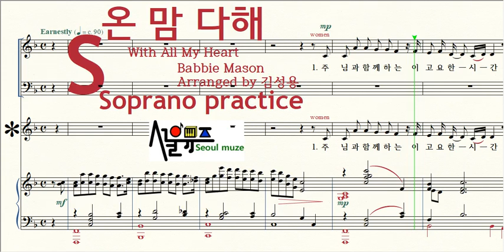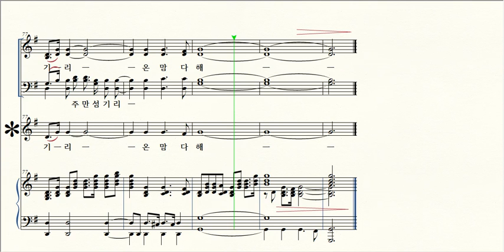온 맘 다해 With All My Heart / 1 Soprano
제목 Title / 온 맘 다해 With All My Heart
작곡 Composer / Babbie Mason
편곡 Arranger / 김성용 Kim-Sungyong 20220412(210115)
작사 Lyricist / Babbie Mason